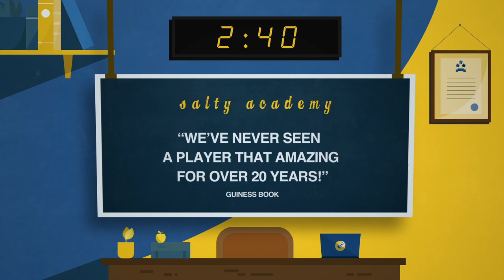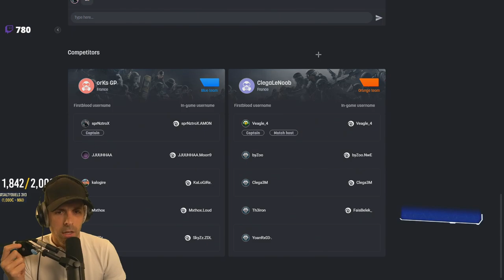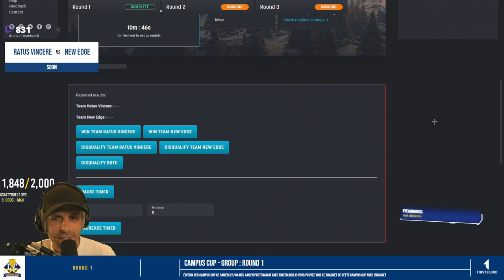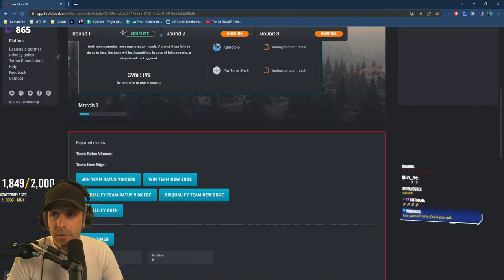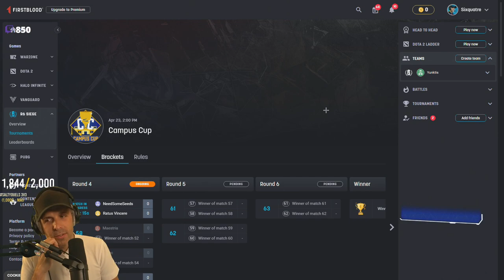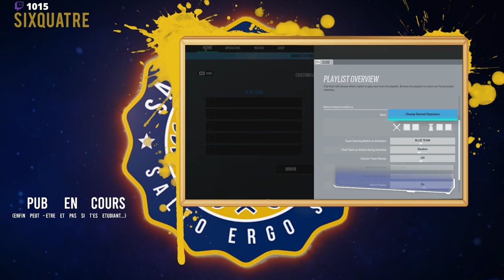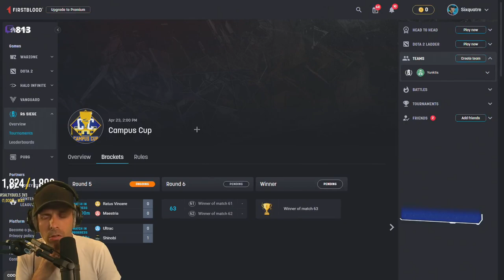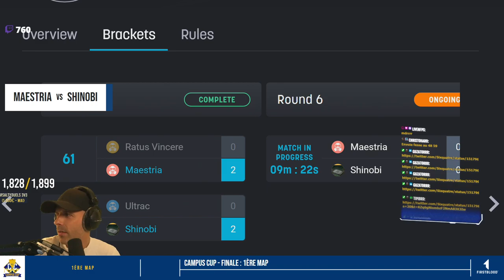VOD 🎓 Le NIVEAU INCROYABLE - CampusCup n°6 COMPLÈTE ! - Live du 24 Avril 2022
VOD Compète de la CampusCup édition n°6 cast avec... M3RY !